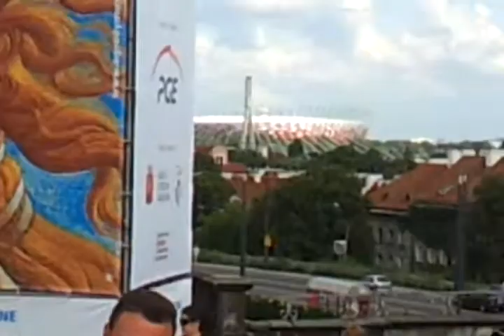Amazing performance - accordionists Oleg Miroshnychenko and Denys Gluschenko (part 2)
Two awesome accordionists Oleg Miroshnychenko and Denys Gluschenko playing classical music at Plac Zamkowy, Warsaw, Poland.

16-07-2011